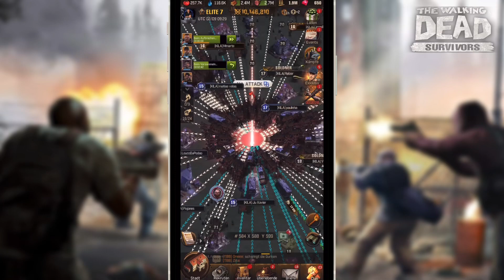A Sweet 😅 Season 1 Fight | s584 KILA vs s584 TBB | The Walking Dead Survivors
Season 1 Fight in The Walking Dead Survivors. s584 KILA vs s584 TBB. Tipps and Infos about Clanwars.

Mobilegames and PS5 Gameplay